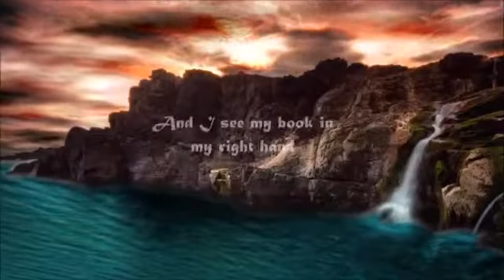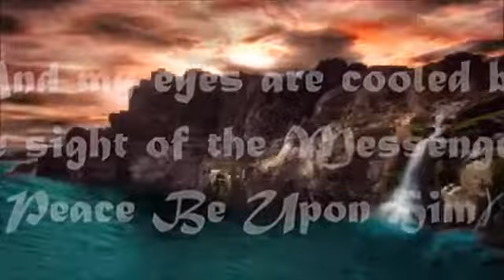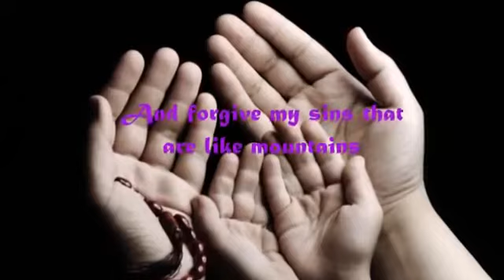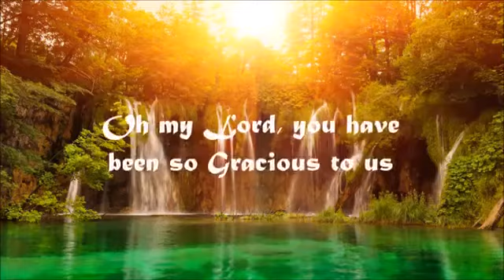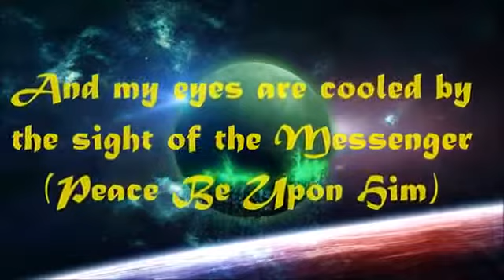Axzaanu qalbi Nasheed